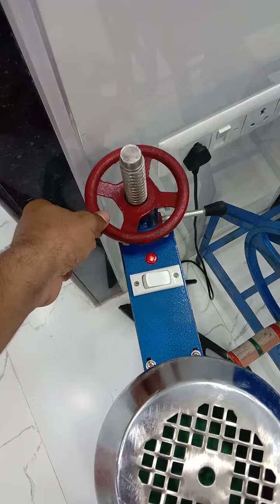flavour mixer machine with stand checking video serial number 32